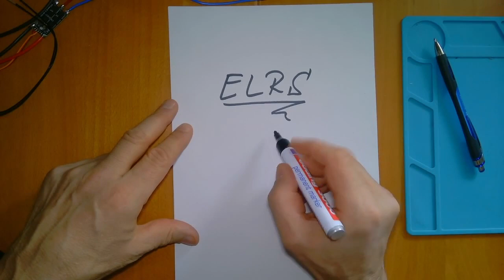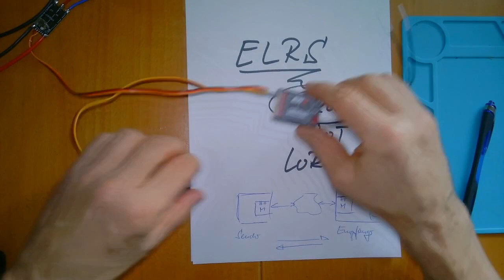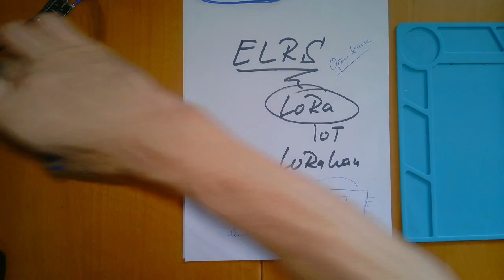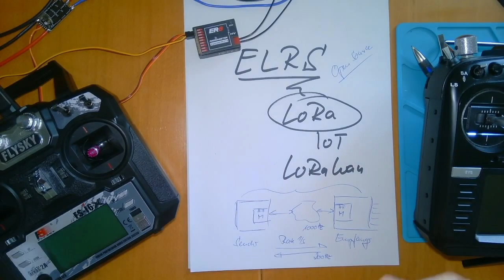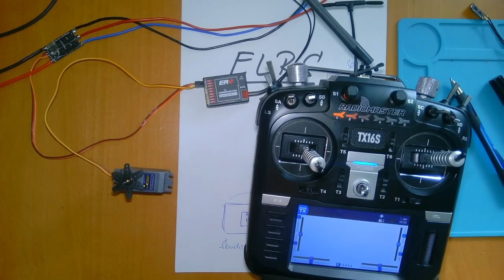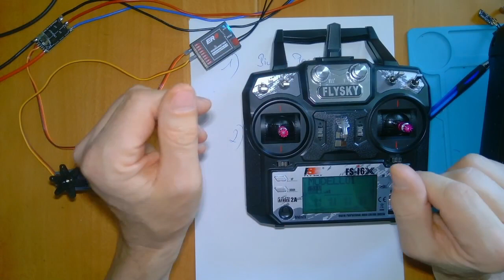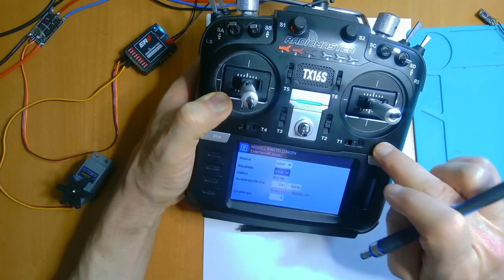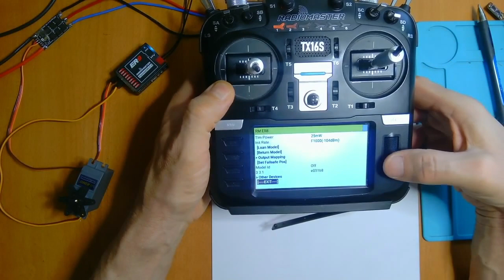OpenTx weekly - Folge 106: A new star was born ... "ELRS"